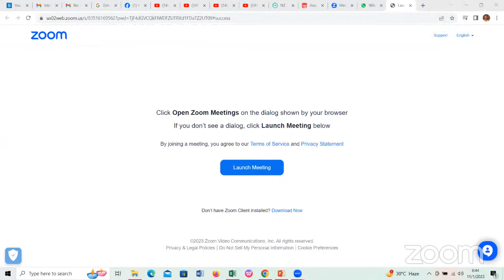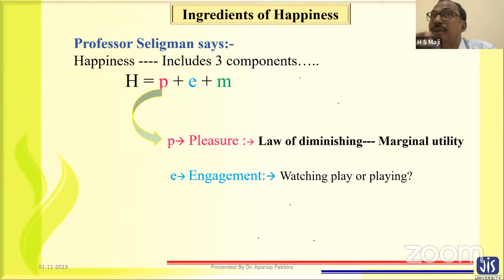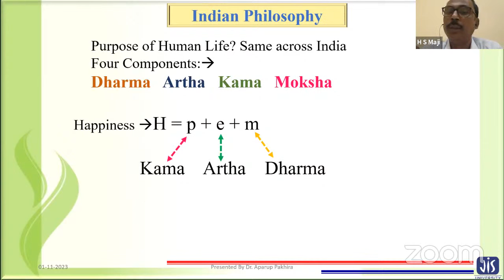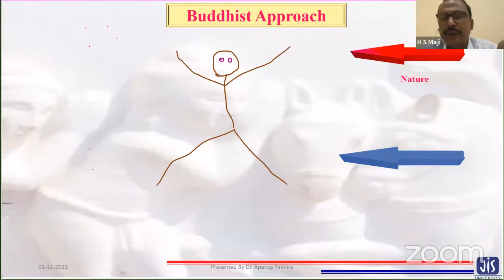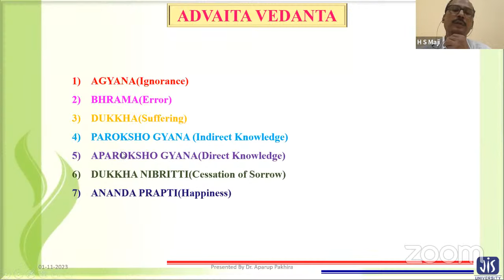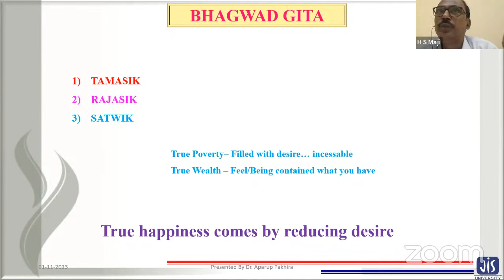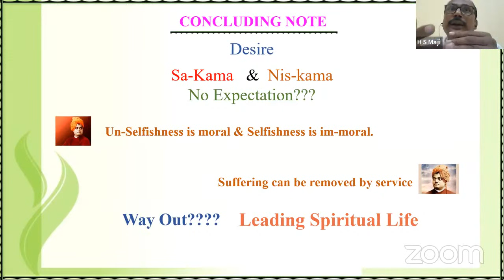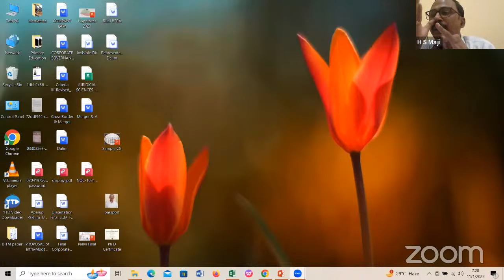Universal Human Values - JIS University L2